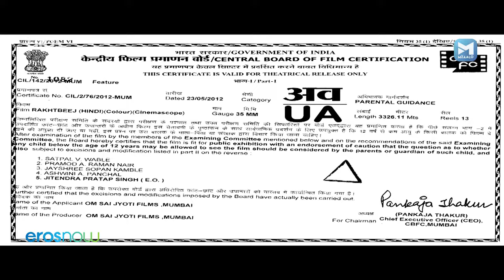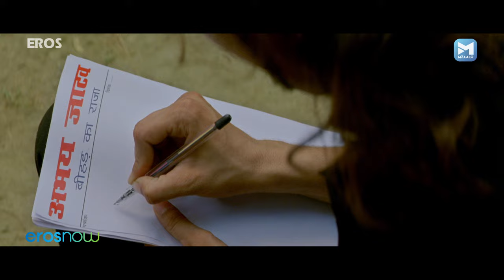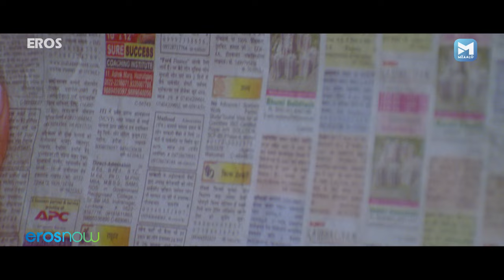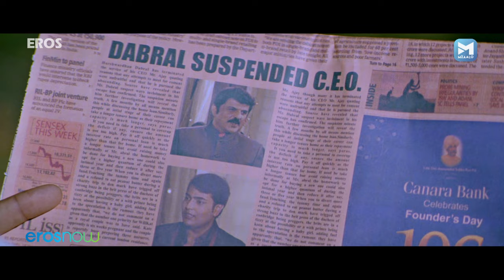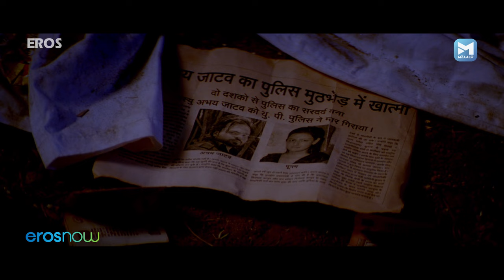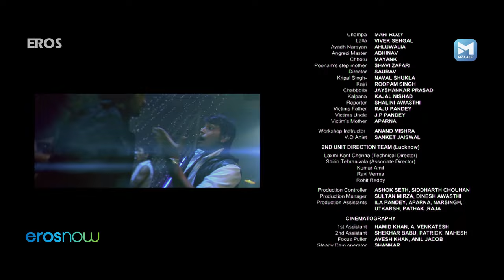Rakhgbeej | रख्तबीज | Hindi Movie | Maanas Srivastava, Sayantani Nandi, Tinu Anand, Rakhi Sawant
Rakhtbeej is the story of two men, from two different generations. Even though their worlds are different their lives keep intersecting. Abhay Jatav from humble beginnings, ends up becoming the most dreaded dacoit in UP. Ajay also from humble beginings, becomes the CEO of Dabral Group of Industries, at a very young age. Abhay knows Sarita from a long time, and Sarita is in love with Abhay. But when a simple village girl Poonam enters Ahbay's life he totally forgets about Sarita. Sanjana, Dabral's daughter is in love with Ajay from a long time. But when supermodel Priya enters his life, he is blinded by her love. Abhay goes out of his way to help Maya
 Singh win the village elections. But Maya Singh later backstabs Abhay. Abhay loose his friends and those dearto him and this changes his fate forever. Ajay trusts Dharam, his competitor in business and love,
but Dharam backstabs him. Abhay becomes a victim of Politics, Police and Dacoits, while Ajay is the victim of business rivalry. Even though these men are from different generations, their lives resemble each others.
Just like Abhay, Ajay too has to choose between his friends, love, relationships and ambition. Is Ajay related to Abhay? Will he ever know? Just because their lives are similar, will they meet with a similar fate?

Starring: Maanas, Mansi Dovhal, Sanjay Gagnani, Sayantani Nandi, Tinnu Anand, Rajesh Khattar, Julia Dutta, Rakhi Sawant (Special Appearance).
Director - Anil Ballani
Writer - Vidhaan Asrani